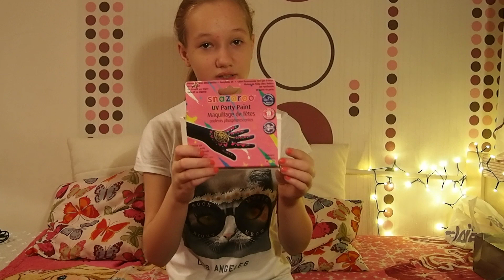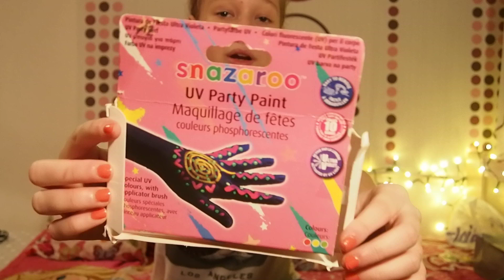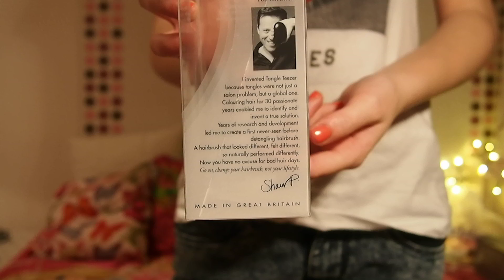❆ CO DOSTAŁAM NA ŚWIĘTA 2014?! ❆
Piszcie w komentarzach,co Wam Mikołaj przyniósł w tym roku :*!

Siemka :)
Dzisiaj obiecany filmik.Mam nadzieję,że się podoba :D